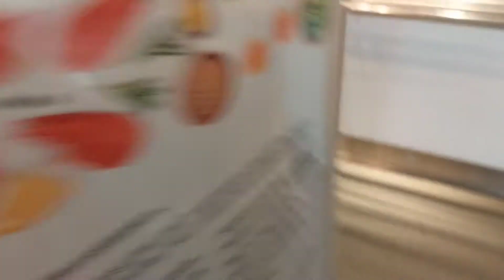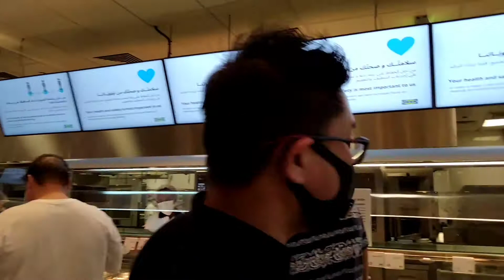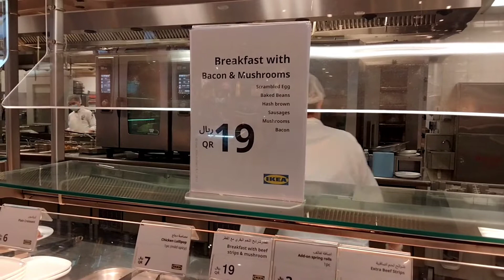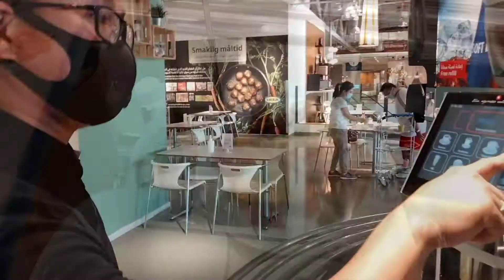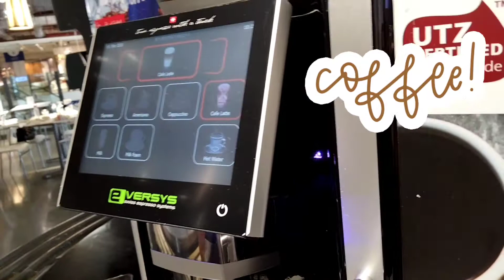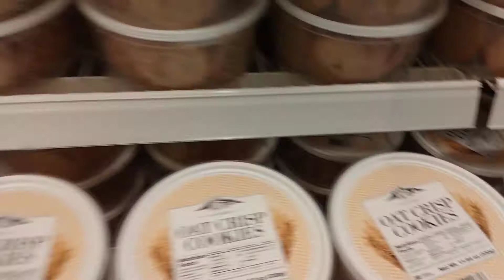Breakfast @IkEA Doha Qatar..